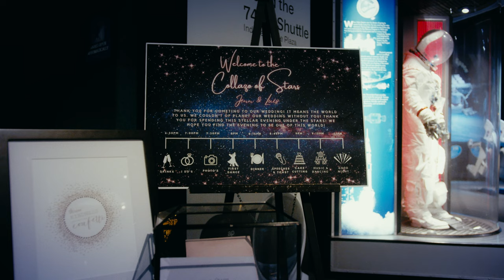Jenn + Luis Collazo Wedding Film | Space Center HTX